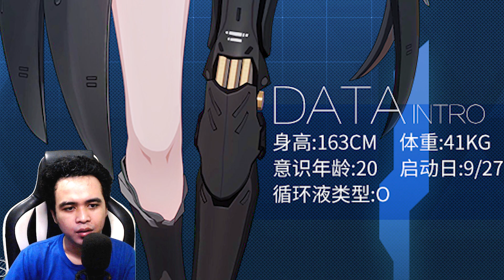Leak Terbaru!! New Character "Selena" Cantique Bossku | Punishing Gray Raven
Nah untuk karakter ini tipe compositor, tentu rank S
nambah lagi waifu euy.. kwkw

Have problem..?